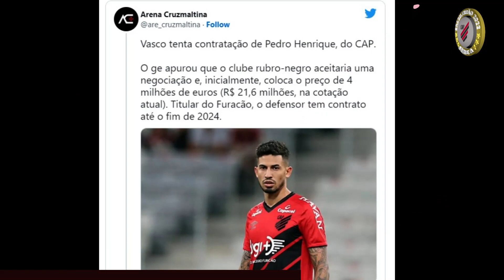PETRAGLIA TOPA NEGÓCIO POR R$ 21,6 MILHÕES E VASCO VAI NEGOCIAR PARA TIRAR DEFENSOR DO ATHLETICO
Seja muito bem vindo ao Noticias Diárias - do CAP - Clube Athletico Paranaense, aqui que você fica por dentro de tudo de mais quente que acontece no Futebol do Furacão!

PEGOU DE SURPRESA! PETRAGLIA TOPA NEGÓCIO POR R$ 21,6 MILHÕES E VASCO VAI ABRIR NEGOCIAÇÃO PARA TIRAR DEFENSOR DO ATHLETICO

A temporada 2022 está em seus últimos momentos e com isso o mercado da bola já começa a se aquecer, com as primeiras movimentações dos Clubes em busca de reforços. O Athletico está inserido nesse contexto e além de analisar quem pode chegar, também precisa administrar situações de atletas do elenco, que podem deixar o Rubro-Negro.

Nesta quinta-feira (10), veio à tona que o Vasco está empenhado em contratar uma das peças-chave do Furacão. Segundo apuração do portal Globo Esporte, o Clube Carioca deve apresentar uma oferta para o zagueiro Pedro Henrique, assim que o Campeonato Brasileiro chegar ao fim.

A reportagem crava que o Athletico está aberto para negociar seu defensor, porém, para tirar Pedro Henrique do CT do Caju, o Furacão pretende receber 4 milhões de euros (R$ 21,6 milhões, na cotação atual). O contrato do zagueiro com o CAP vai até dezembro de 2024.

O Athletico tem como prioridade se reforçar com dois zagueiros para 2023, isso, sem contar com o retorno de Zé Ivaldo, que está liberado de empréstimo ao Cruzeiro e ficar no Rubro-Negro. Porém, o Furacão ainda tem como missão, carimbar uma vaga para a Libertadores e a próxima partida contra o Botafogo, domingo (13), na Arena da Baixada, caso a classificação não aconteça, o planejamento de ações no mercado da bola certamente sofrerá alterações. Pedro Henrique atuou em 156 jogos pelo Athletico entre 2019 e 2022.